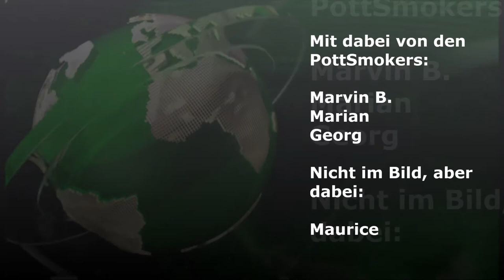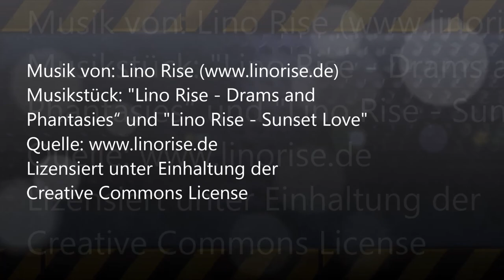PottSmokers - Kaya PNX 660 V2 vs. SKS 650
In dem Video zeigen euch die PottSmokers die Unterschiede zwischen der Kaya PNX 660 V2 und der SKS 650.

Besucht uns und unsere Patnershops auf Facebook!